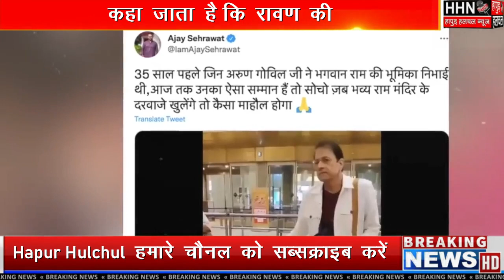रावण के ससुराल में उतरे राम, घर-घर में प्रभु श्रीराम की तरह पूजे गए गोविल| Hapur Hulchul |Hapur News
रावण के ससुराल में उतरे राम, घर-घर में प्रभु श्रीराम की तरह पूजे गए गोविल

नब्बे के दशक में प्रभु श्रीराम का नाम लेते ही मन में अरुण गोविल की छवि उभर आती थी। जनता ने उन्हें राम मानकर मन में जगह दी। टीवी के सामने बैठे लोग उनके पर्दे पर आते ही आरती उतारने लगते थे। 2024 में जब अयोध्या में श्रीरामलला भव्य महल में विराजमान हो गए हैं, तब भाजपा ने अरुण गोविल को मेरठ से चुनावी मैदान में उतारा है।

मेरठ रावण का ससुराल है। कहा जाता है कि रावण की पत्नी मंदोदरी यहीं की रहने वाली थीं। घर-घर में प्रभु की तरह पूजे गए अरुण गोविल, अब जनता से वोटों का प्रसाद पाकर लोकतंत्र के मंदिर में रामराज की पुनर्स्थापना का संकल्प लेंगे।

72 वर्षीय अरुण गोविल के सामने श्रीराम के प्रति आस्था को साकार रूप देने का फिर मौका है। गोविल ने जब रामानंद सागर के रामायण धारावाहिक के लिए ऑडिशन दिया, तो उनकी दावेदारी खारिज कर दी गई। परिवार के लोग राम के किरदार को चुनने के उनके फैसले के पक्ष में नहीं थे।

उनका मानना था कि इससे गोविल को कॉमर्शियल सिनेमा में नुकसान होगा। रामानंद सागर ने उन्हें भरत-लक्ष्मण के किरदारों की पेशकश की, लेकिन गोविल ने ठान लिया था कि वे राम ही बनेंगे। अब वे अपने गृहजनपद से उम्मीदवार हैं। जनता का प्रेम उन्हें रामराज की पुनर्स्थापना का मौका दे सकता है।

अक्सर अरुण गोविल को लोग प्रभु श्रीराम मानकर पैर छूने लगते थे। कई मौकों पर अरुण के हाथ में सिगरेट होती थी। लोगों की आस्था व भक्ति आहत न हो, इसका मान रखते हुए उन्होंने सिगरेट पीना ही छोड़ दिया।

अरुण गोविल ने थिएटर और बॉलीवुड में भी कई किरदारों को जिया। उन्होंने स्कूल के दिनों से ही अदाकारी की यात्रा शुरू कर दी थी। मेरठ के गवर्नमेंट इंटर कॉलेज की ड्रामेटिक सोसायटी के भी सदस्य रहे। 70 के दशक में जब मुंबई पहुंचे तो राजश्री प्रोडक्शन ने उन्हें 1977 में अपनी फिल्म पहेली में सहायक अभिनेता का मौका दिया। कुछ ही साल बाद राजश्री प्रोडक्शन ने तीन फिल्मों में गोविल को मुख्य भूमिका में लिया। सावन को आने दो, सांच को आंच नहीं उनकी चर्चित फिल्में रहीं। विक्रम बेताल में शानदार भूमिका से अलग पहचान बनाई।
रामायण सीरियल के करीब 30 साल बाद अरुण गोविल ने 2019 में अतुल सत्य कौशिक के लिए 'द लीजेंड ऑफ राम: एक शब्द, एक बाण, एक नारी' नाटक में भी मंच पर श्रीराम का अभिनय किया। नाटक के आखिरी में गोविल एक संवाद में कहते हैं प्रजा के हित के आगे राजा शून्य हो जाता है। मंच पर उनका यह संवाद राजनीति में एक नेता के लिए कड़ा संदेश है। देखना है कि सियासी पारी में वह इस संवाद को कितना जी पाते हैं।Video Maked by :-
Team :- HHN
Edit By -Zubaidali